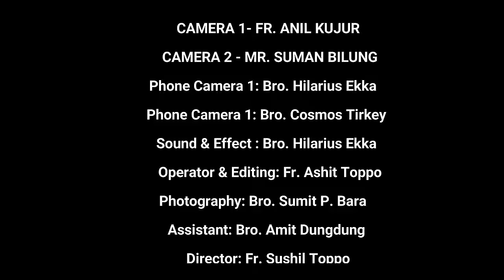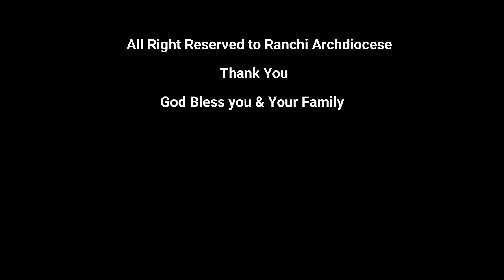बधाई गीत/पुरोहिताभिषेक/ORDINATION/Ranchi Priests Welcoming Newly Ordained Priest Rev Fr.Bricius Minj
पावन पुरोहिताभिषेक/ORDINATION of Deacon BRICIUS MINJ: RANCHI ARCHDIOCESE